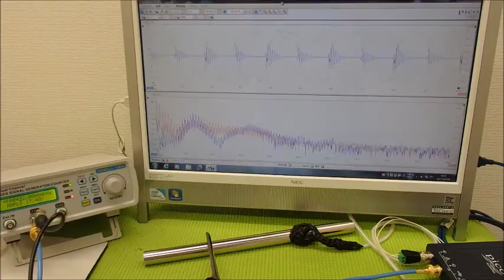音圧測定装置：超音波テスターを利用した実験動画 ultrasonic-labo